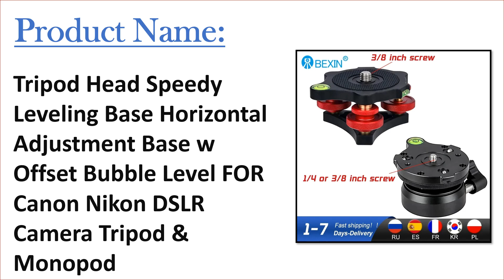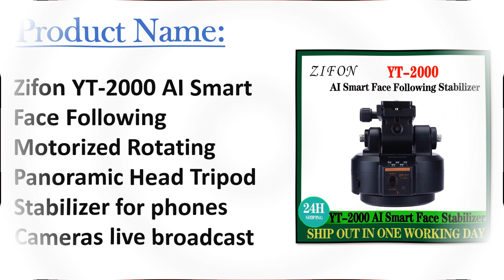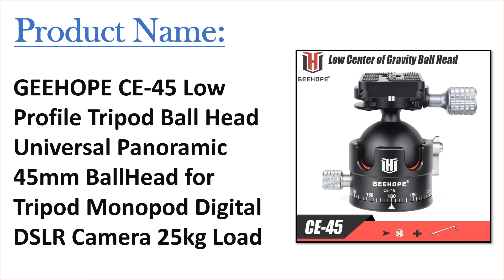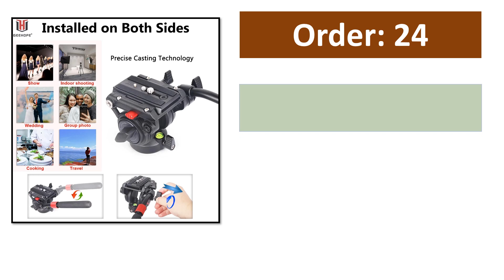Top 10 Best Tripod Head in 2024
50 Best Tripod Head From Aliexpress

Top Selling Tripod Head

01. Tripod Head Speedy Leveling Base Horizontal Adjustment Base w Offset Bubble Level FOR Canon Nikon DSLR Camera Tripod & Monopod

02. Professional 20KG Metal Heavy Duty Camera Tripod Ball Head w/ QR Quick Release Plate 1/4"Screw SYS-90

03. Zifon YT-2000 AI Smart Face Following Motorized Rotating Panoramic Head Tripod Stabilizer for phones Cameras live broadcast

04. Ulanzi U-70 Metal Mini Ballhead Pan Cold Shoe Double Panoramic Tripod Head for DSLR Camera Vlog Tripod Bracket Photography

05. N52/N44/N36 Tripod Ballhead of Low Gravity Center Double U Notch Ultra-low Sphere Panoramic Ball Head with Quick Release Plate

06. GEEHOPE CE-45 Low Profile Tripod Ball Head Universal Panoramic 45mm BallHead for Tripod Monopod Digital DSLR Camera 25kg Load

07. INNOREL M52 M44 M36 Low Center of Gravity Tripod Head New damping setting for Heavy Duty Digital SLR Cameras Panoramic Ball Head

08. GH-10 Professional Hydraulic Fluid Video Head For Tripod Monopod Slider DSLR Cameras Camcorder Panoramic Tripod Head Load 10kg

09. Sirui L-10 spherical tripod head SLR camera macro tripod monopod two-dimensional tripod head aluminum alloy material

10. SmallRig Selection Compact Fluid Head Tilted +90°-55° and Swiveled 360° Multi-angle Shooting for Video shooting Base for Tripod